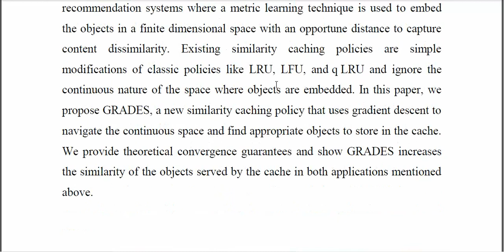Gradient Descent for Similarity Caching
IEEE PROJECTS 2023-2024 TITLE LIST
From Our Title List the Cost will be,
Python=4500/-
Mininet=5000/-
Dot Net Project =2500/-
Java Project=2500/-

Support Including Packages
* Complete Source Code
* Complete Documentation
* Complete Presentation Slides
* Flow Diagram
* Database File
* Screenshots
* Execution Procedure
* Video Tutorials
* Supporting Softwares

Support Specialization
* 24/7 Support
* Ticketing System
* Voice Conference
* Video On Demand
* Remote Connectivity
* Document Customization